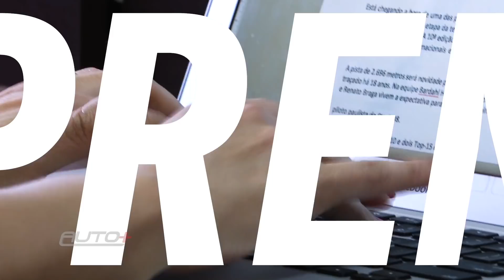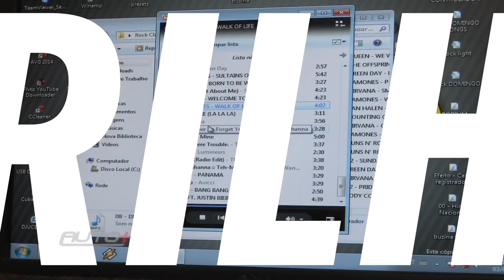OS SONS DE UM DIA DE CORRIDA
Sem dúvida que o ronco dos motores é uma das principais atrações em um dia de corrida, principalmente se for os Stock Car V8 com seus 550 cv. Mas na pista há outros sons que fazem parte do evento, veja quais são.